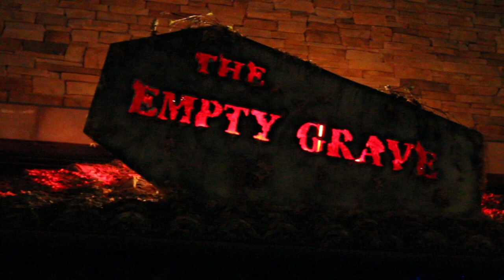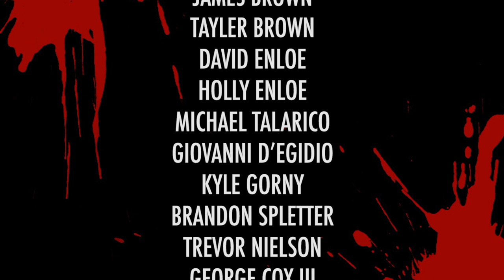The Empty Grave Haunted Attraction: Halloween Experience Season 2 Episode 1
THE EMPTY GRAVE - ANAHEIM, CALIFORNIA

The Halloween Experience is back for an all new showcase of some of the most intense haunted attractions ever created. Your host for this round of scares and screams is fan favorite, Ben Diskin (Bloody Ben). October 31st only comes around once a year, but The Halloween Experience is forever... especially if you're a VAMPIRE!

The Halloween Experience Season Two!